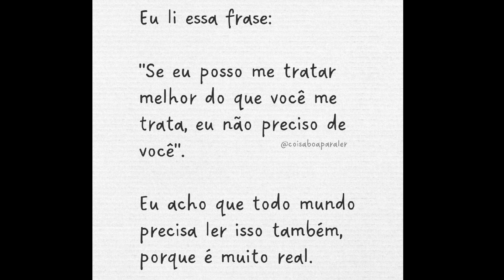ACABOU!! Quero MAIS ou NUNCA mais?Muitos produtos e perfumes 🚯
Hoje o vídeo é de ACABADOS muitos  Perfumes, Splashses e Hidratantes finalizados .
❣️Olá amores
Agora temos consultora Natura Cupom ➡️ FELIZ ou NEIA
*Loja da Shoppee da Paty
Loja da Tayla no Shoppee. Perfumes Jafra
*Sogno Parfums
Cupom ➡️ PRETINHA